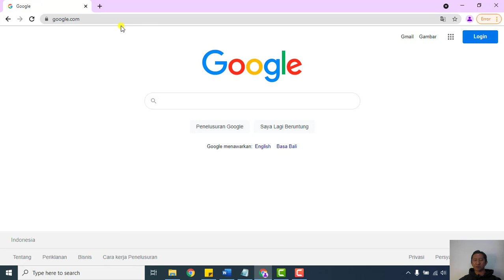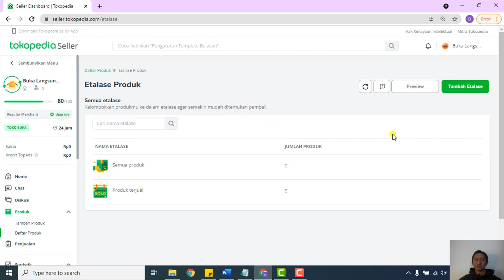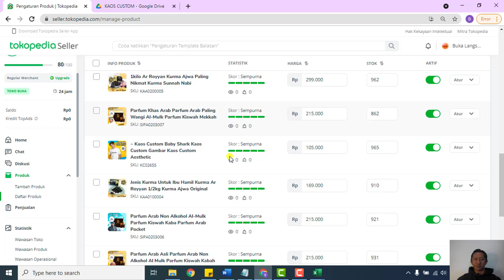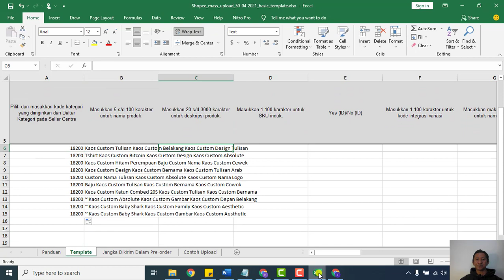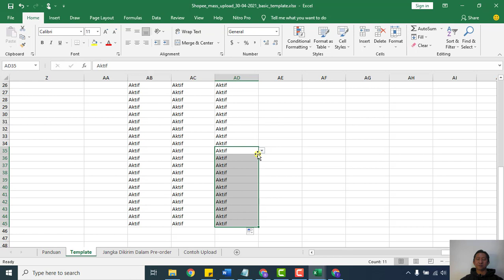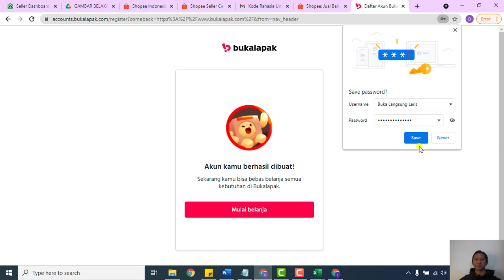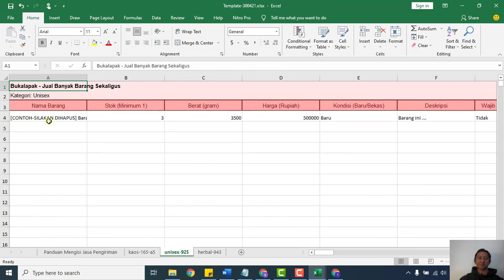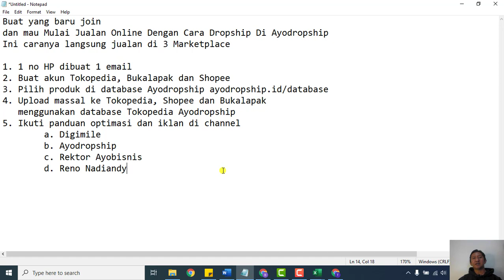Cara Cepat Bikin 3 Toko Dropship Di Tokopedia-Shopee-Bukalapak Dan Upload Banyak Produk Sekaligus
Kali ini saya bagikan cara cepat buat member baru Ayodropship untuk bikin 3 toko di Tokopedia-Shopee-Bukalapak dan Upload banyak produk sekaligus. supaya bisa langsung action.

Semoga bisa menjadi dropshipper yang sukses ya guys